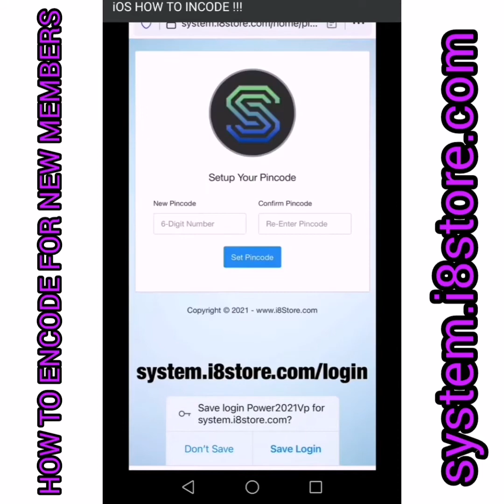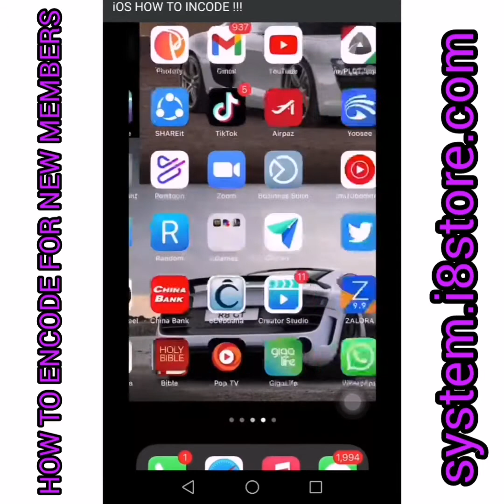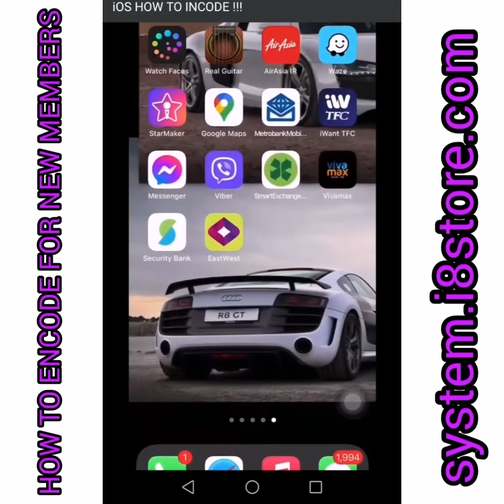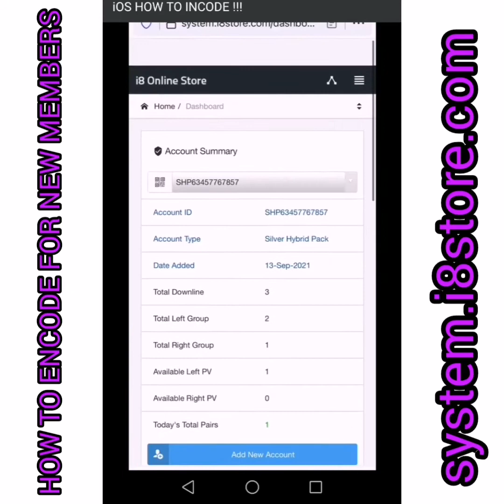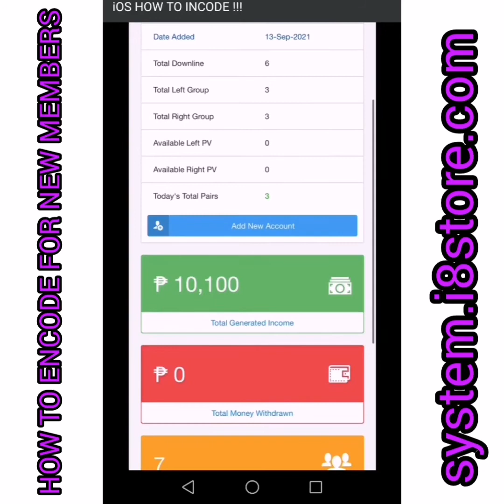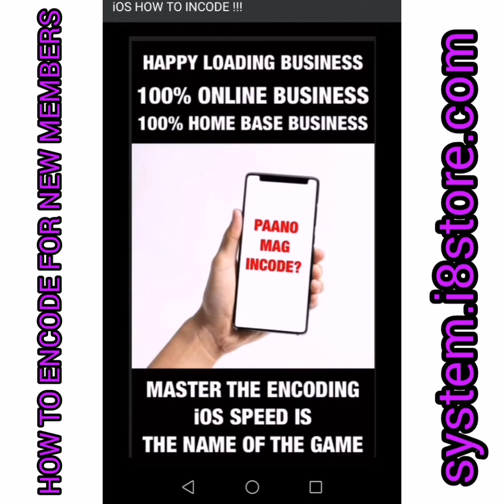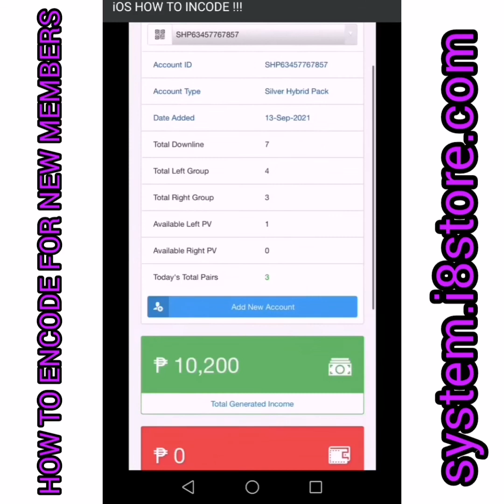WAYS TO ENCODE IN IOS